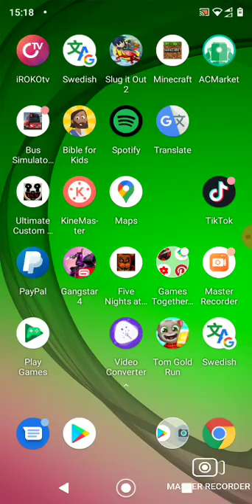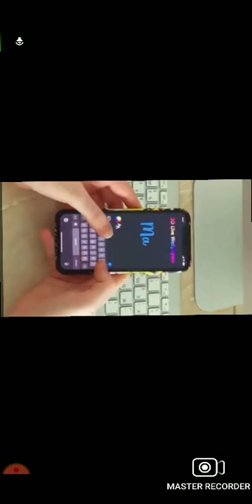playing slug it Out 2 Season 1